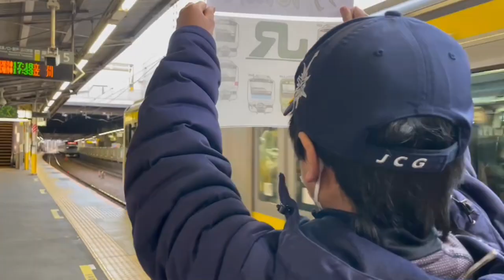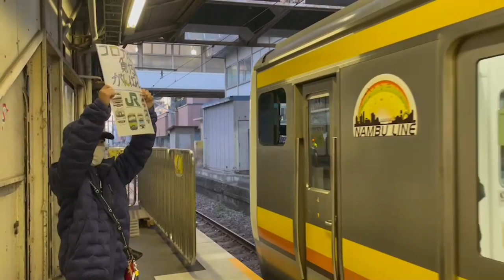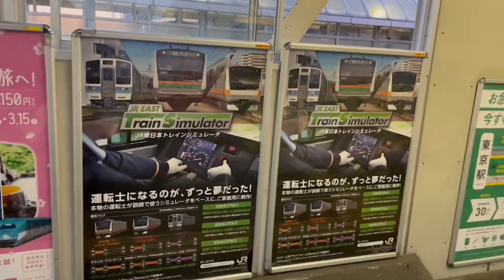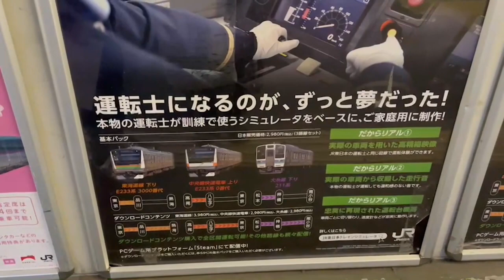電車で散歩？電歩しながら応援しました📣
いつもの鉄道への応援活動をしながら電車で散歩、、我が家では電歩と呼んでいる、その様子をアップしました♪

いつも応援に応えてくださりありがとうございます。